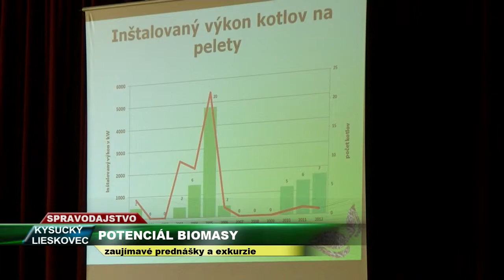TV SEVERKA Potenciál biomasy